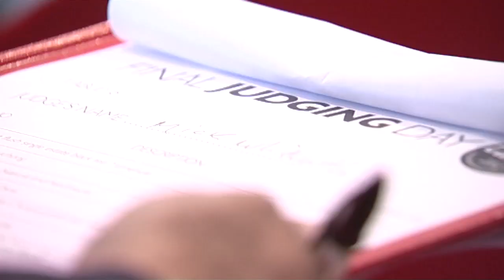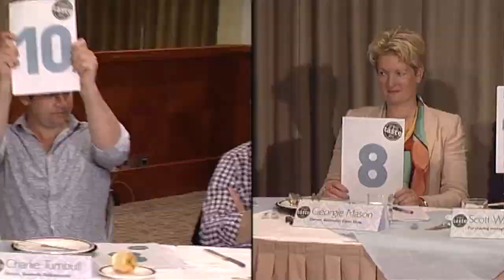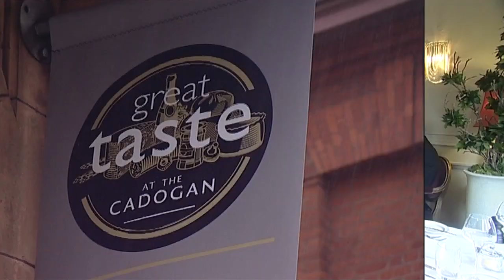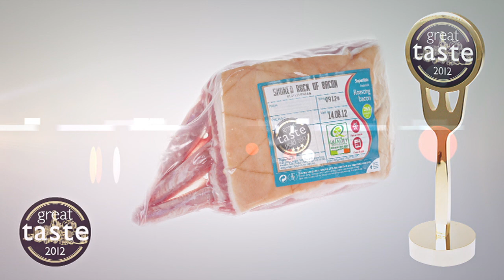Great Taste Awards 2012 Supreme Champion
Hannan Meats Moira have taken not only three Gold Star Award for their latest product, Guanciale, but have also attained Supreme Champion for the same product 2012. This award is UK & Ireland wide with almost 9000 products presented to contend.